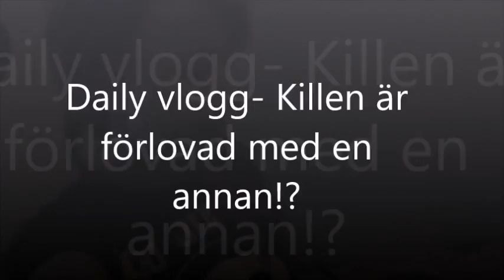youtube video #-9AmVcn4snk